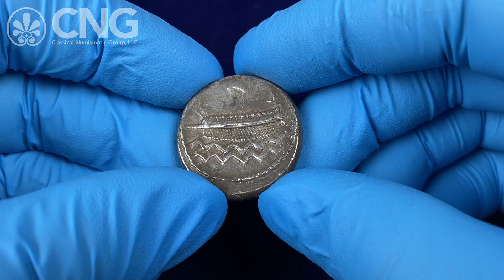CNG 126, Lot 331